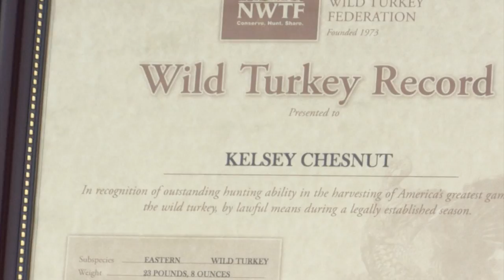Record Turkey for a Youth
We visit a young lady from Laurel County who killed one of the biggest turkeys ever in the state.